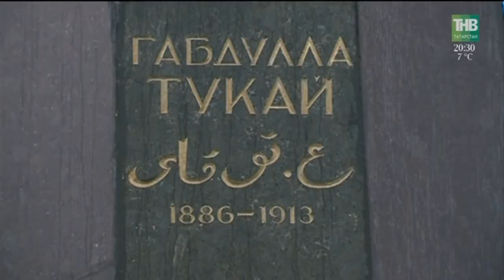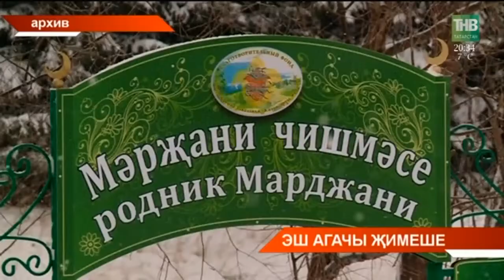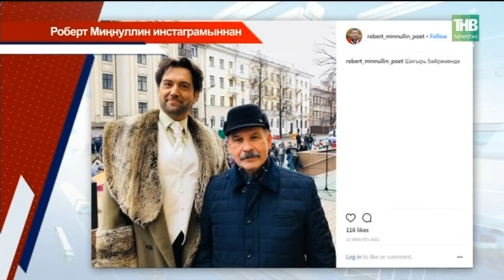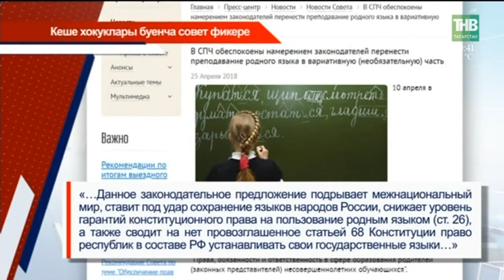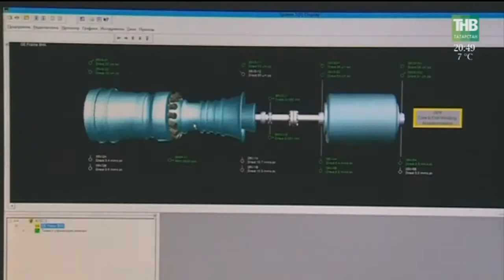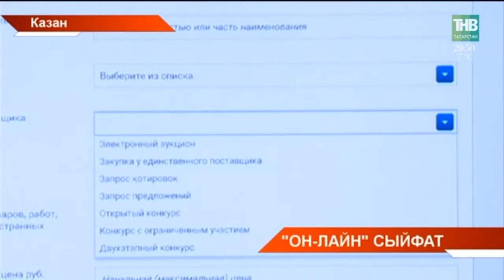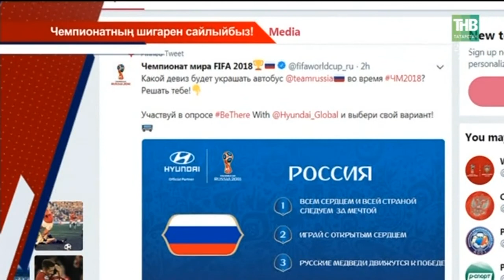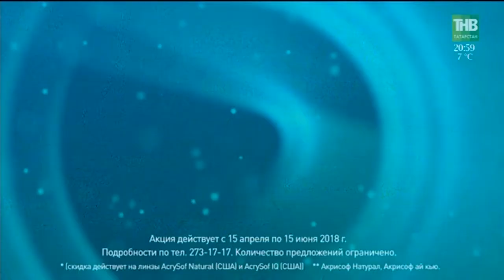Татарстан хәбәрләре 26/04/18 ТНВ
Таяну ноктасы. В эфире: пн, вт, ср, чт - 19:00

7 дней. В эфире: вс - 19:30, 21:30

Координаты:
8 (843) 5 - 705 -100